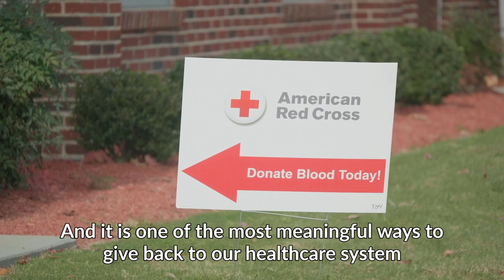An Urgent Message: Donate Blood this Summer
The leaders of New England's six hospital associations are joining together with an urgent message: our providers are facing a severe blood shortage. Please make donating blood a part of your summer plans.